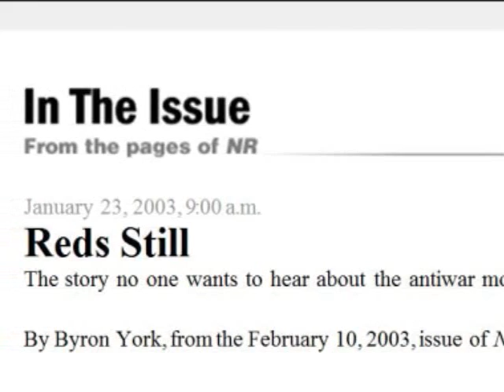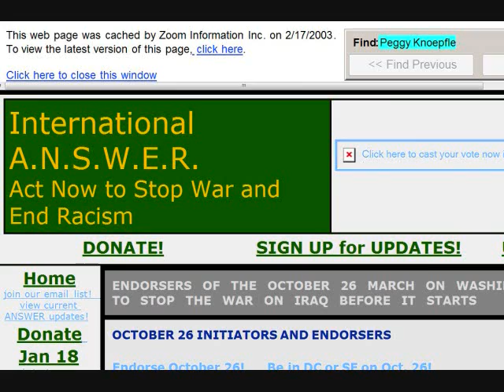The WHITE Faces Behind the "Obama Nation"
Becker's communist friends at CNN should not have lied to the American people by TURNING ON IT'S HEAD Byron York's article in National Review.   This is WAY OVER THE LINE!  LINK to Byron York at National Review: